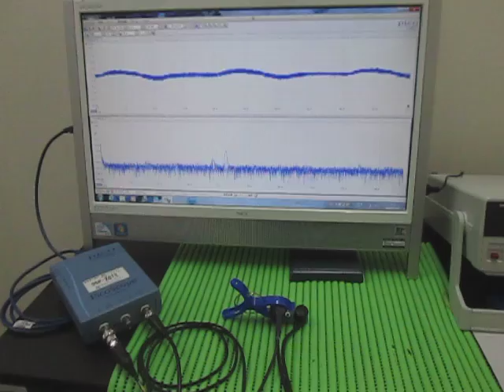超音波‹応用›実験 Supersonic wave experiment